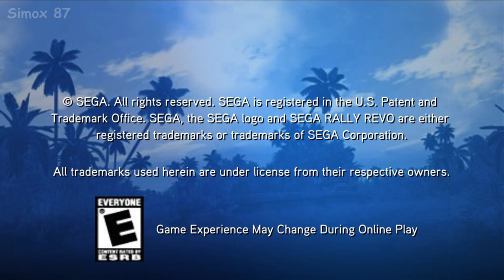Sega Rally Revo Experience on PSP: Unleash the Racing Thrills!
Embark on an adrenaline-fueled journey with the Sega Rally Revo Experience on PSP. In this exhilarating video, we dive into the heart-pounding world of off-road racing on the handheld console. Prepare to be immersed in a high-octane experience as we explore the captivating features, intense gameplay, and stunning graphics of Sega Rally Revo on the PSP.

Join us as we showcase the dynamic race tracks, showcasing various terrains and weather conditions that test your driving skills to the limit. Feel the thrill of sliding through the mud, conquering treacherous obstacles, and maneuvering through hairpin turns as you compete against skilled opponents.

Experience the excitement of selecting your favorite rally car from an impressive roster of licensed vehicles, each with unique handling and performance attributes. Customize your ride, fine-tune your driving skills, and compete in thrilling races across multiple game modes.

Whether you're a longtime fan of the Sega Rally series or new to the franchise, this video will give you a taste of the adrenaline-pumping action that awaits you. Join us as we take a deep dive into the Sega Rally Revo Experience on PSP and discover why it's a must-play for racing enthusiasts and handheld gaming fans alike.